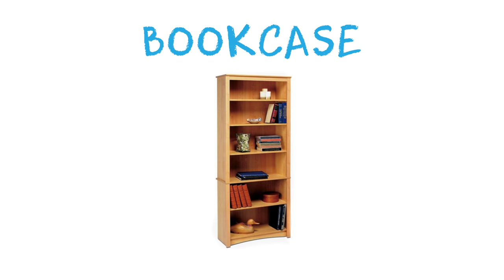Learn Furniture & Common House Objects for Kids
Watch and Learn about Various Furniture & Common House-hold Objects in the video. Easy Learning for Children, Kids, Toddlers or Beginners.